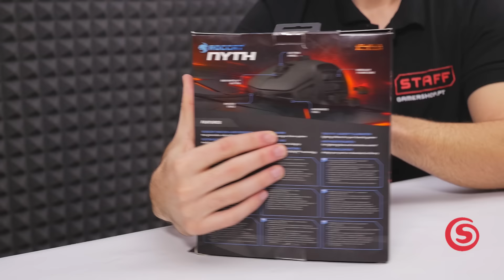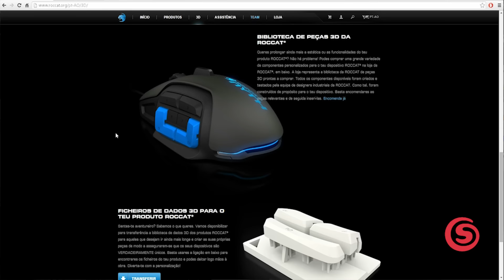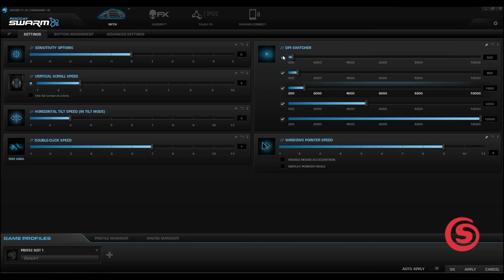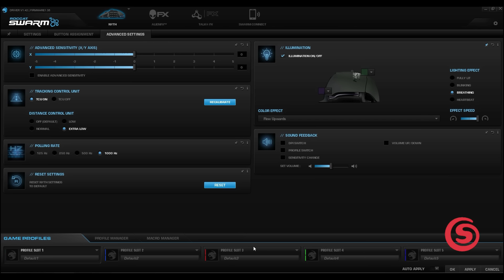Rato Roccat Nyth: Unboxing & Giveaway - Gamer Shop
Para participares no Giveaway e ganhares este Rato ou a mala Roccat, acede ao link abaixo. Boa sorte!

Rato Roccat Nyth: Unboxing - Gamer Shop - Powered by Lilireviews

Sabe tudo sobre Roccat Nyth - Modular MMO Gaming Mouse.